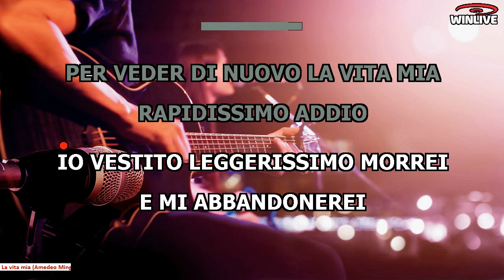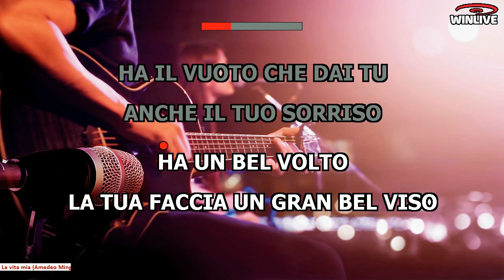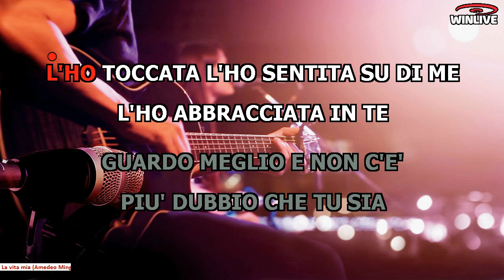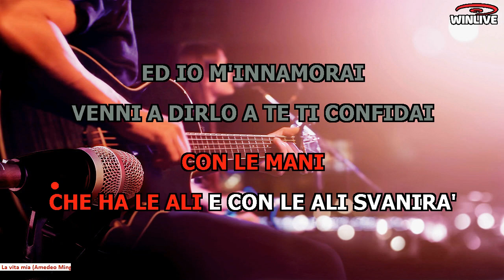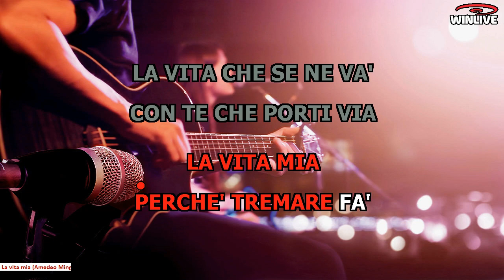La Vita mia (Amedeo Minghi)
È un brano del cantautore romano Amedeo Minghi pubblicato nel 1989 nell’album omonimo.
Il testo della canzone è stato scritto da Pasquale Panella, autore di testi che spesso ha usato alcuni pseudonimi, anche femminili, come Duchesca"
(alter ego autobiografico nel romanzo "La corazzata"), "Vanera", "Vanda Di Paolo" autore anche dei testi di Vattene amore, cantata Da Minghi e Mietta.